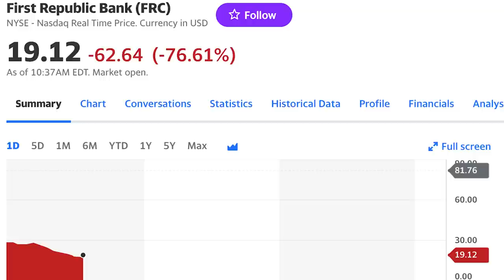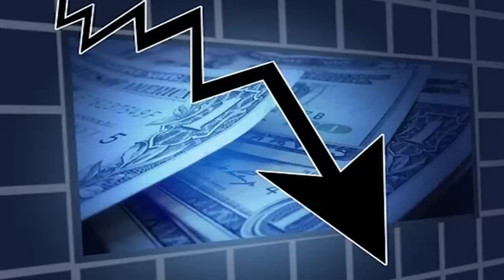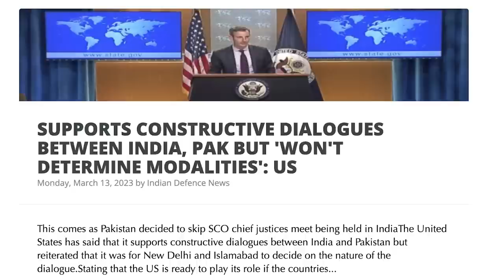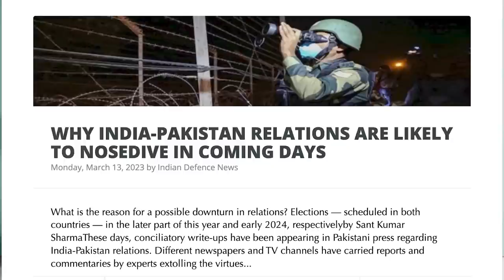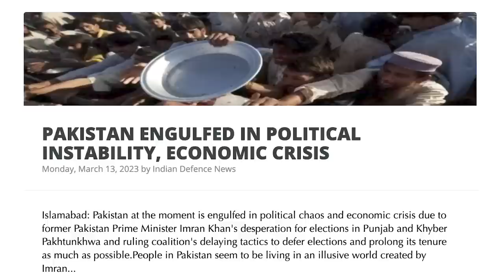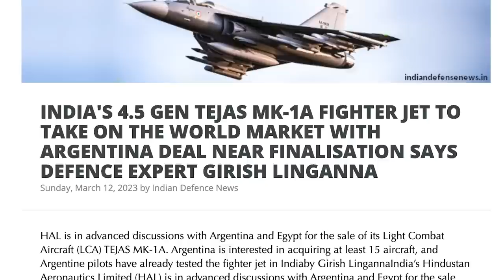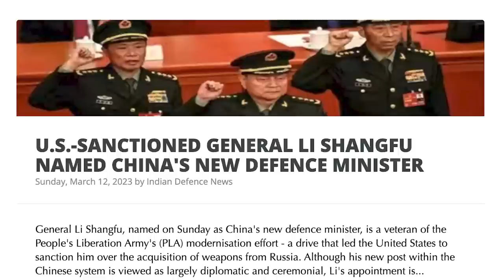பணமே இல்லாத அமெரிக்க வங்கிகள் | Dollar is Useless | Russia Planned Bank Collapse | Tamil | SKA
In this latest Dream Big with SK video, we will be discussing Banking Apocalypse: The Shocking Truth About Silicon Valley Bank and First Republic's Collapse and How it Will Shake the Global Economy!

"Is the US Going Bankrupt? The Shocking Truth Behind SVB Bank's Collapse" - Join SKA as he discusses the recent bankruptcy of Silicon Valley Bank and its implications on the US economy. Discover the real reasons behind America's financial troubles and what's to come in this eye-opening video. From China's new defense minister to India's weapons worth $100 billion, get the latest updates on global news affecting the US financial system. Don't miss out on this important discussion, watch now!

We will also be discussing:
- SUPPORTS CONSTRUCTIVE DIALOGUES BETWEEN INDIA, AND PAKISTAN BUT 'WON'T DETERMINE MODALITIES': US
- DRUGS SEIZED OFF OKHA COAST WERE LOADED AT PAKISTAN: OFFICIAL
- INDIA TO SPEND A MASSIVE $100 BILLION TO MODERNIZE ITS MILITARY
- CHINA USES TIKTOK FOR DISINFORMATION CAMPAIGN IN TAIWAN
- FRANCE'S PASTEUR INSTITUTE SUSPENDS PARTNERSHIP WITH THE CHINESE ACADEMY OF SCIENCES
- PAKISTAN ENGULFED IN POLITICAL INSTABILITY, ECONOMIC CRISIS
- INDIA'S 4.5 GEN TEJAS MK-1A FIGHTER JET TO TAKE ON THE WORLD MARKET WITH ARGENTINA DEAL NEAR FINALISATION SAYS DEFENCE EXPERT GIRISH LINGANNA
- U.S.-SANCTIONED GENERAL LI SHANGFU NAMED CHINA'S NEW DEFENCE MINISTER